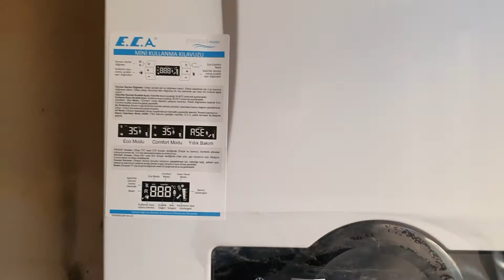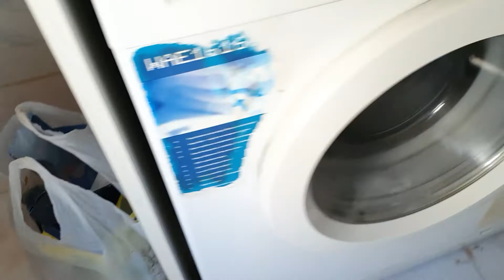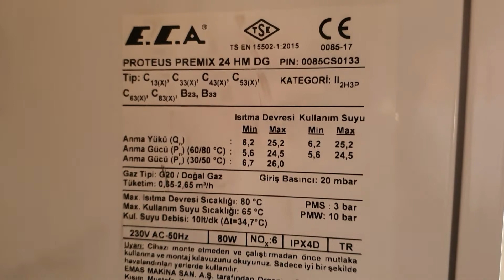Bacalı - Hermetik Kombi Dönüşümü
Bacalı Kombinin hermetige dönüşümü hakkinda ufak bilgiler vererek tesisatı gösterdik.